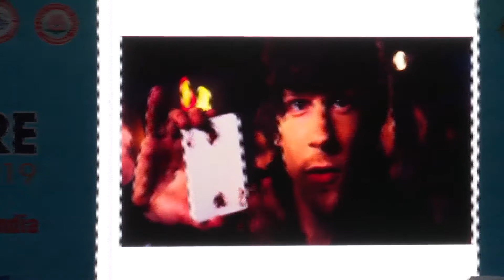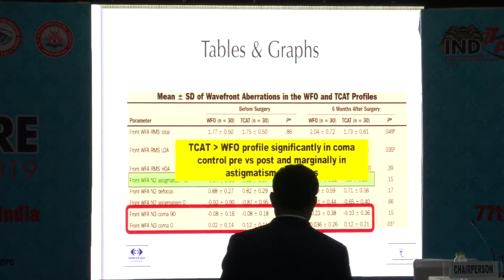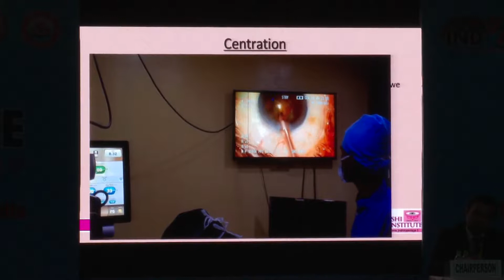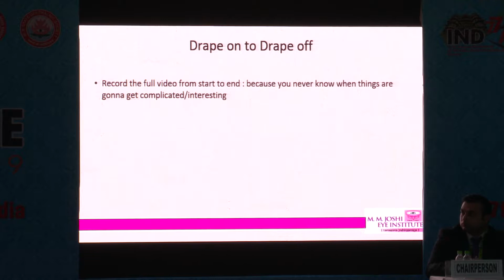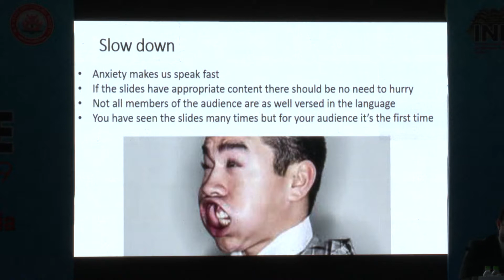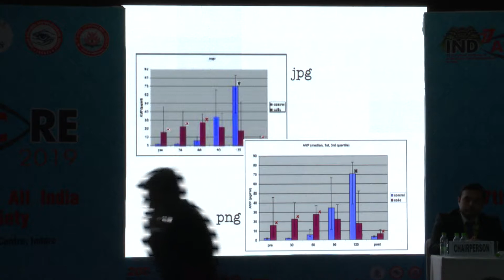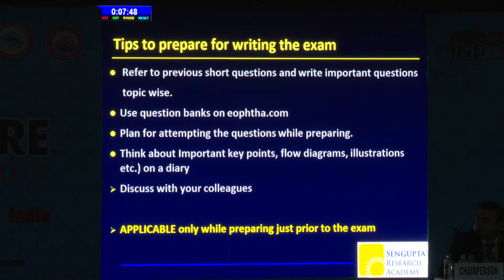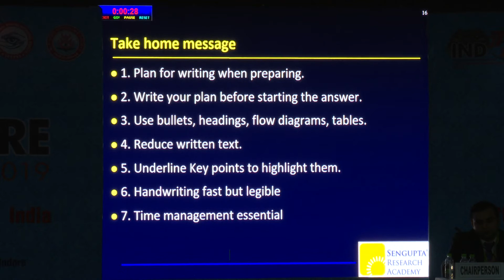AIOC2019 - GP139 - Stand Out or Lose out : Improving YO(ur) Presentation Skills